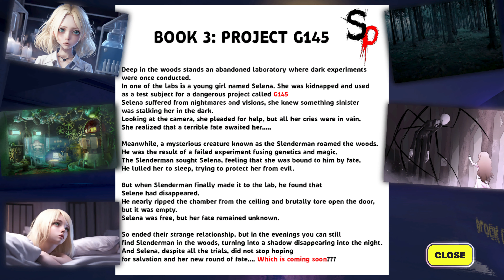SLENDERMAN HORROR (TUTORIAL) - SLENDERMAN HORROR FORTNITE Jinx3 - HORROR Slender Man Forest Shadow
Map Creator:- Jinx3
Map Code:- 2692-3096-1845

00:30 - Intro Cutscene
00:23 - Note 1 Location
00:44 - Note 2 Location
01:11 - Book 1 Location
01:43 - Note 3 Location
01:52 - Note 4 Location
02:09 - Note 5 Location
02:33 - Statue 1 Location
03:14 - Statue 2 Location
03:27 - Statue 3 Location
03:47 - Book 2 Location
04:09 - Statue 4 Location
04:27 - Statue 5 Location
05:11 - Entering The Lab
05:33 - Info Note 1 Location
06:08 - Block A Info Note Location
06:35 - Block B Info Note Location
06:59 - Finding The Source Of The Sound
07:26 - Waiting Until The Exit Door Opens
08:45 - Going Through The Exit Door
09:16 - Book 3 Location
10:00 - Entering The Passageway
10:45 - Finding The Jewelry Box
11:12 - Flying Lantern 1 Location
11:37 - Flying Lantern 2 Location
12:04 - Jewelry Box Key Location
12:21 - Flying Lantern 3 Location
12:33 - Flying Lantern 4 Location
12:57 - Flying Lantern 5 Location
13:12 - Opening The Jewelry Box
13:31 - Opening The Door With Diamond
13:39 - Pretzel Location
15:07 - Opening The Maze Exit Door
15:55 - Final Cutscene
16:23 - Final Room

fortnite creative horror map code
fortnite random island code
fortnite horror creative island code
fortnite scariest map code
fortnite scariest horror map

fortnite random map code
fortnite creative
fortnite horror map walkthrough
scary fortnite creative codes
fortnite creative map tutorial
fortnite uefn horror
fortnite creative horror map
fortnite horror island code